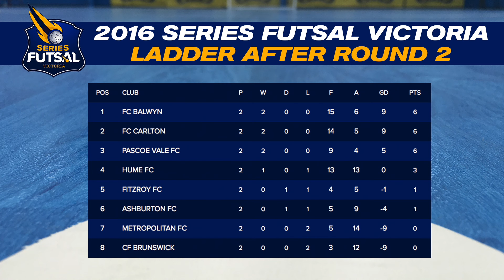Round 2 highlights, Series Futsal Victoria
All the goals from Round 2 of the 2016 NIKE Series Futsal Victoria Premiership at the Thomastown Futsal Stadium